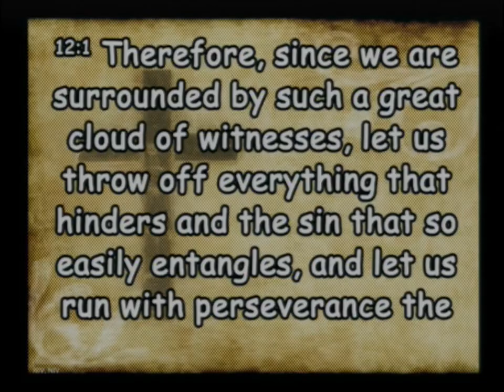20220501 What Do You Really See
Sunday Service - What Do You Really See